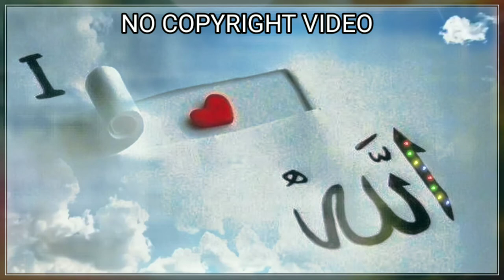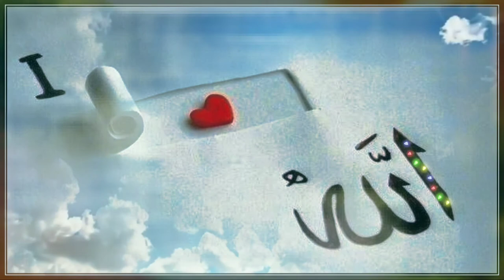Islamic background video| no copyright video